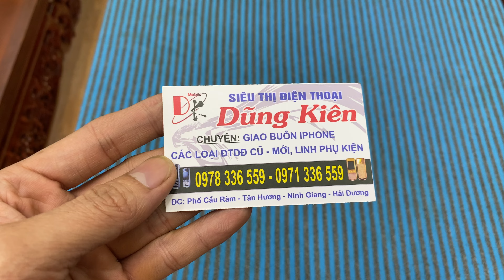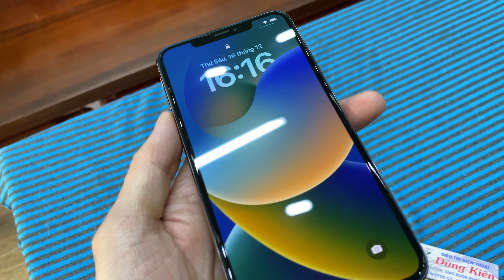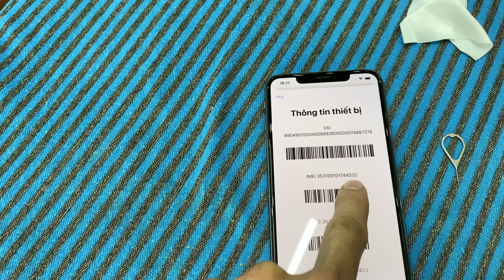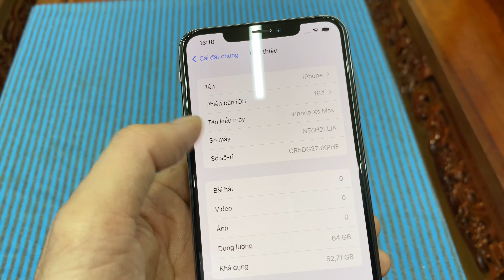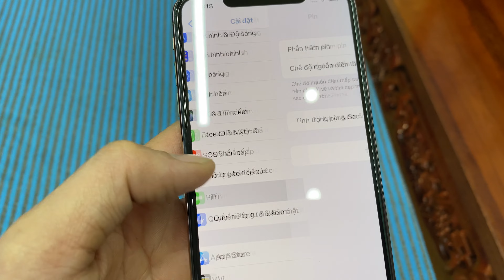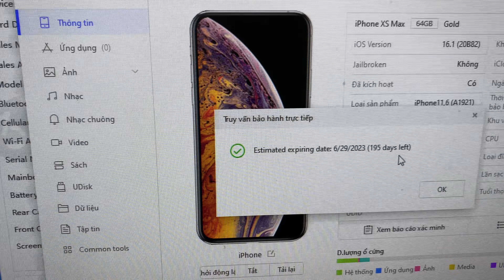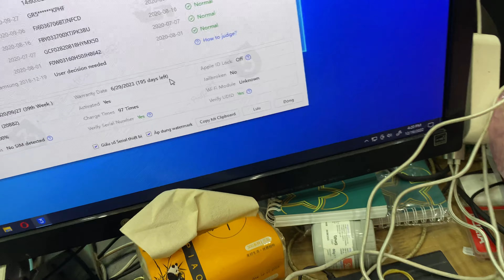# iphone xsm 64gb bản mỹ đẹp k đối thủ